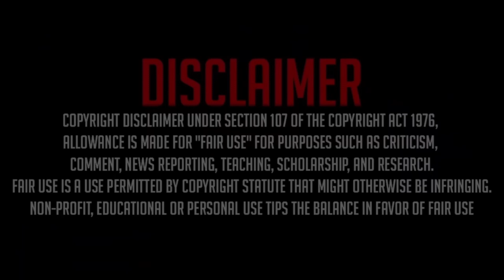NEW GLITCH RP INFINI SOLO ET DUO 3 LEVEL PAR SECONDE SUR GTA ONLINE EN 1.60 !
HEYYYY ! Salut et Bienvenue sur ma chaîne !

 |                   Regarde en bas                     |

V                                                                  V

MON OBJECTIF !

AVOIR 20K

🔴 MA COMMUNAUTÉS PS5 🔴

          Nécro Glitcher YTB

🌀 LIEN DISCORD "NÉCRO DISCORD" 🌀

🔪 MON CEW 🔪

🌐 MON PSN 🌐

🔛 Necro_Glitcher02 🔛

🛍 BOUTIQUE 🛍

💬 AUTRE 💬

Intro : 0:00
Prérequis : 0:35
Méthode : 1:04